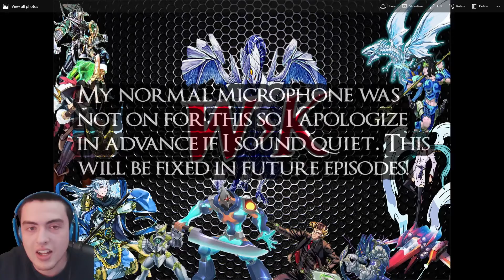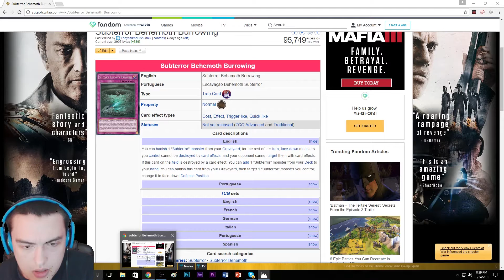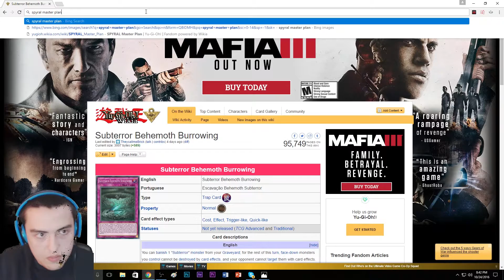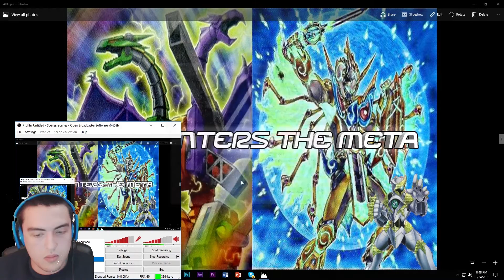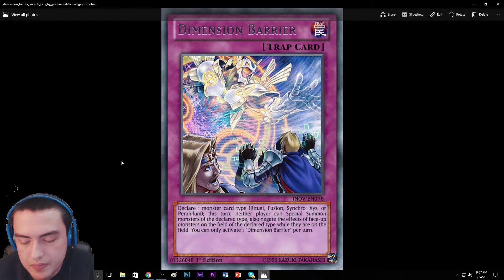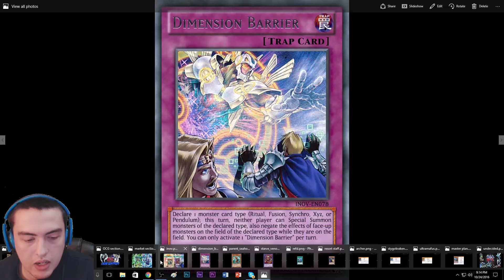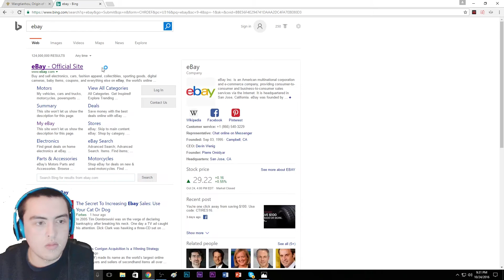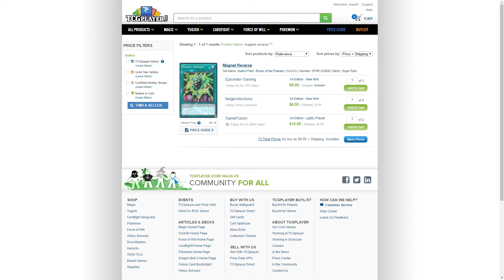Yu-Gi-Oh Chain Link 2 Podcast | "New Subterrors, SPYRAL's & INOV" Ep. 1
Welcome everyone to a brand new series where we will be doing a podcast like discussion every week! Talking about the latest news surrounding the game and anything else whether it be the market or the OCG, we will try our best and cover it! Today I'm joined by my brother Dave (TheWarChariot) and my good friend Adam!